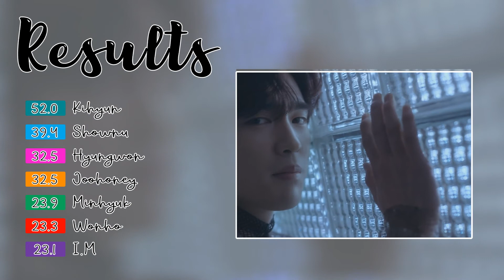How Would Monsta X (OT7) Sing "You Calling My Name" by GOT7 [Line Distribution]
I hope everyone likes it and please feel free to resquest any artist and song you want.